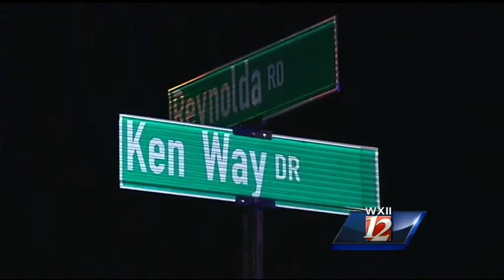2 men killed and outages due to weather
Kimberly Van Scoy reports on how high winds caused multiple tragedies including a man being killed last night off of Reynolda Road when a tree fell on his car. Also, a man in Chapel Hill was killed by a falling tree while standing on his back deck.